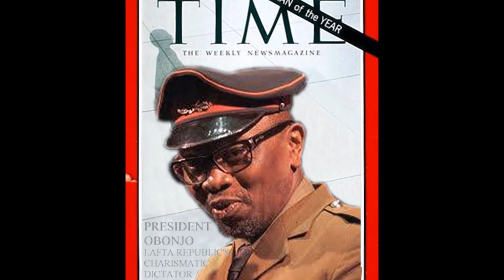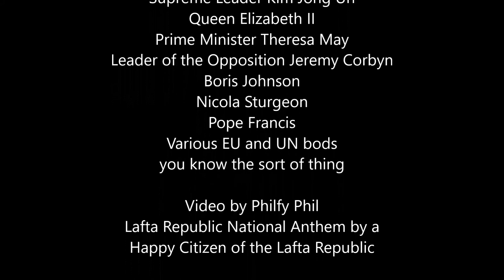President Obonjo of Lafta Republic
The Rise of a Comedy Dictator Promo